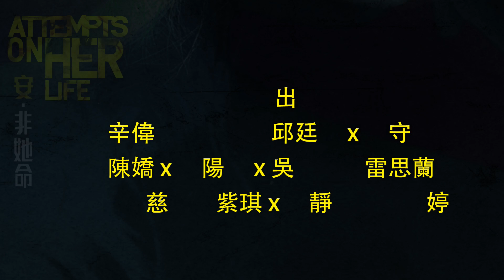《安‧非她命》缺席的主角 演員眼中的「她」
香港話劇團
《安‧非她命》Attempts on her Life

英國革命性新文本 1/4世紀最好看作品
粵語改編 全球首演

17段「她」的故事 似曾相識
你、我、他竟然是箇中的主角？
演員你一言, 我一語
談論這位缺席的「主角」!

《安‧非她命》7月10日起 香港大會堂劇院上演

編劇: Martin Crimp (英國)
翻譯: 岑偉宗
導演: 馮蔚衡

佈景設計 黃逸君
服裝設計 何珮姍
燈光設計 楊子欣
作曲及音響設計 陳偉發
錄像設計 盧榮
形體編排 徐奕婕
戲劇文學指導 賴閃芳

演員:
辛偉強, 王維, 邱廷輝, 劉守正, 陳嬌, 歐陽駿, 吳家良, 雷思蘭, 黃慧慈, 張紫琪, 郭靜雯, 林燕婷

2014年7月10至20日
香港大會堂劇院
$140-$280